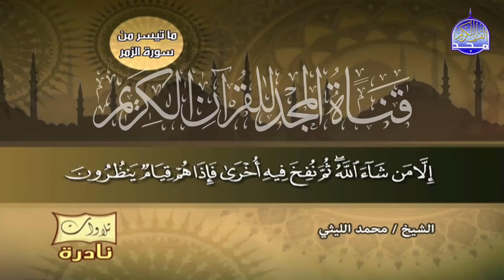تلاوة غاية في الاحساس النفسي العالي 🌹من سورة الزمر 🌹 الشيخ محمد الليثي || HD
القارئ الشيخ || محمد الليثي .
وتلاوة رائعة من سورة الزمر